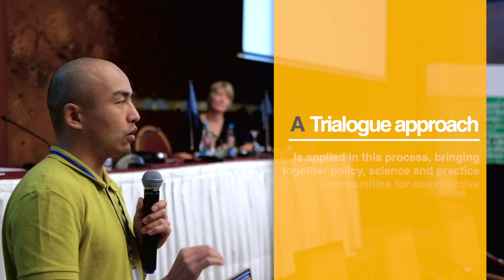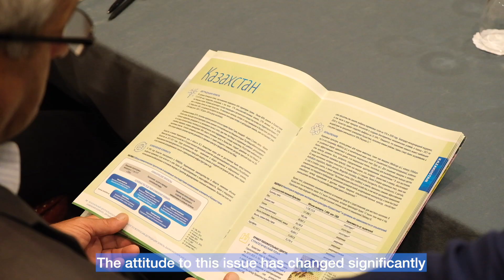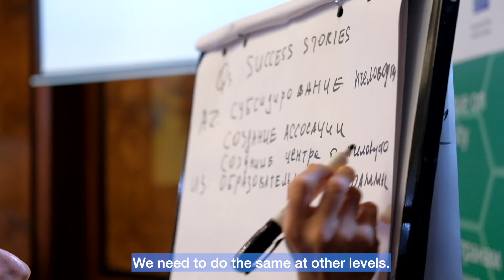Central Asia Regional Trialogue (2019)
On 9–11 October 2019, BES-Net held the Regional Trialogue for Central Asia and Azerbaijan on Land Degradation, Biodiversity and Climate Change in Almaty, Kazakhstan.

The event aimed to strengthen the interface between science, policy and practice and mainstream findings from the Intergovernmental Science-Policy Platform on Biodiversity and Ecosystem Services (IPBES)’ thematic assessment reports into national policies, research and planning processes.

Hosted by the Kazakhstan’s Ministry of Ecology, Geography and Natural Resources in collaboration with IPBES, the United Nations Convention to Combat Desertification and the Coalition of the Willing on Pollinators, and with the financial support of the German Federal Ministry for Environment, Nature Conservation and Nuclear Safety, the Trialogue brought together more than 70 participants from Azerbaijan and five Central Asia countries (Kazakhstan, Kyrgyzstan, Tajikistan, Turkmenistan and Uzbekistan) and stakeholders within and outside the region.